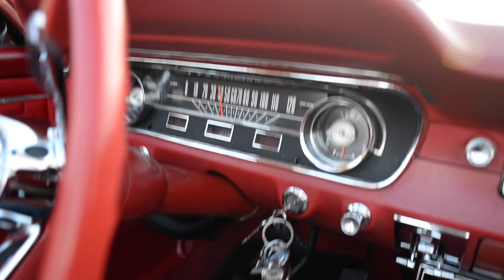1964 Ford Mustang Convertible FOR SALE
for more cool cars!